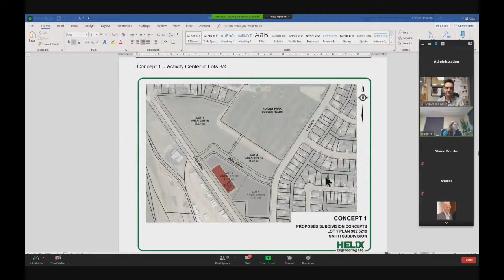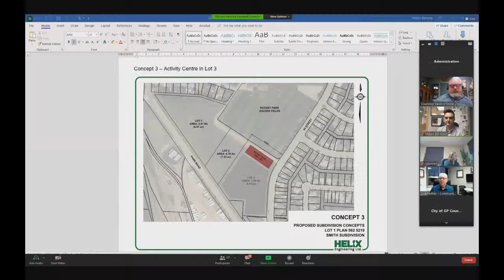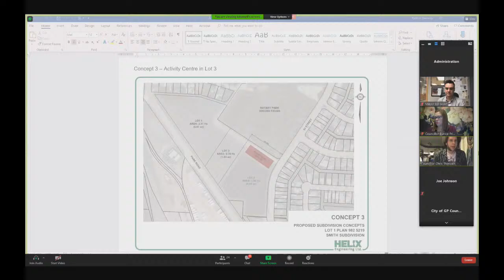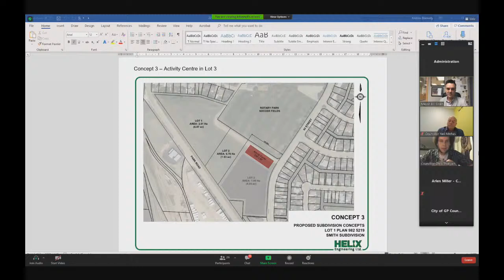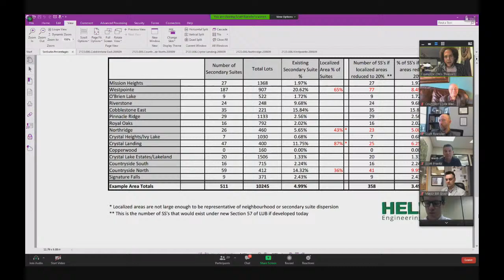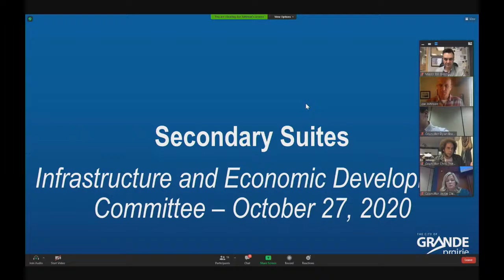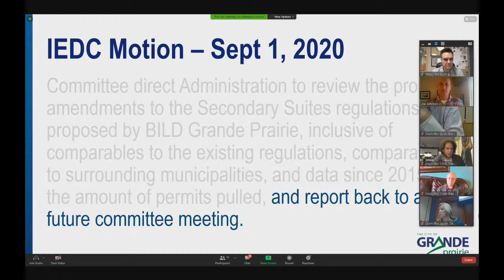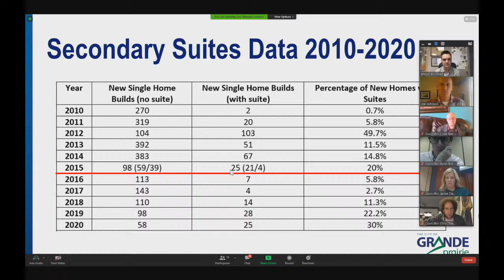Standing Committee Meetings | Grande Prairie | October 27, 2020